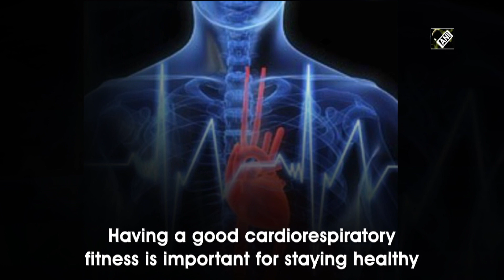Underweight babies may suffer poor cardiovascular health during adulthood: Study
New Delhi :
A breakthrough study pointed out on one of the reasons for short breath among adults can be low weight at the time of birth. The study further advocates that newborns who are abnormally underweight, have higher chances of developing poor cardiorespiratory fitness later in life than their normal counterparts. The findings underscore the importance of prevention strategies to reduce low birth weights even among those carried to at term delivery. Having a good cardiorespiratory fitness - that is the ability of the body to supply oxygen to the muscles during sustained physical activity - is important for staying healthy. Alarmingly, cardiorespiratory fitness is declining globally, both for youths and adults. Given its implications for public health, there has been a growing interest in understanding the underlying causes of poor cardiorespiratory fitness. Researchers have identified both physical inactivity and genetic factors as important determinants.